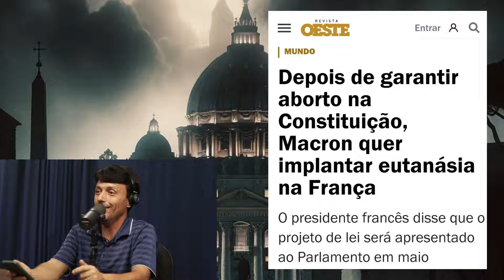Sinais dos Tempos: O Anticristo, Apostasia, 3 guerra, Castigo da França, Putin e Ameaça Nuclear.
Neste vídeo conversaremos um pouco como nos nossos tempos o sinais são cada vez mais evidentes de que a Parusia está próxima. Guerras, a apostasia generalizada, nos mostram de que algo está por vir, o terreno está sendo preparado, e aquele que se opõe a Deus, como nos retrata as sagradas escrituras, o Anticristo, está prestes a se manifestar. Desta forma, vamos através deste vídeo refletir um pouco sobre tudo isso e com a ajuda de Deus e de Nossa Senhora nos mantermos firmes nesses tempos de trevas.